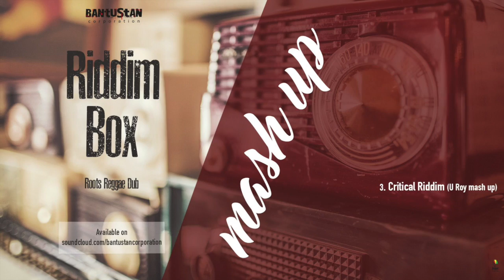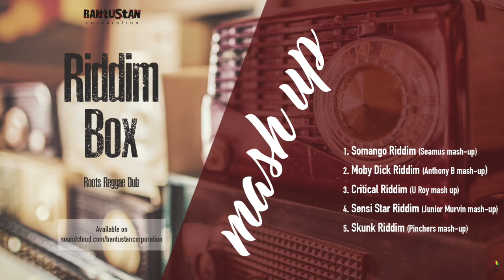CRITICAL RIDDIM (U Roy Mash-Up)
PRODUCED IN 2017 BY BANTUSTAN CORPORATION

RIDDIM BOX – Out March 13, 2017
1 Somango Riddim
2 Moby Dick Riddim
3 Critical Riddim
4 Sensi Star Riddim
5 Skunk Riddim
Available NOW on :
CD  goo.gl/ijqUC8 or
SINGLE  goo.gl/I7dEgC

BAND:
Drum - Alessandro Lo Storto
Bass - Alessandro Bucci
Organ,Keyboards,Piano - Angelo Caponi
Guitar - Gianluca Ferrara

Rec/ Mix /Master by Dubrakadubra
Artistic production by Alessandro Falcone, Dubrakadubra
Assistant production Riccardo Annolfi
Executive production by Alessandro Falcone

Graph,cover: Lu Reggae Creative
Web-Video: Carmine Vitillo

Vocal track released by Don Goliath

SOUND CLOUD @bantustancorporation